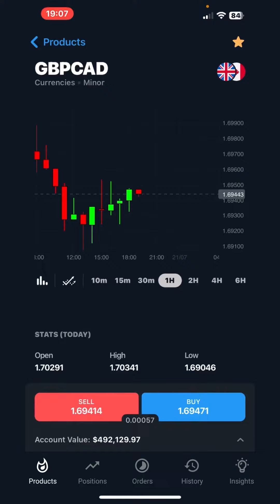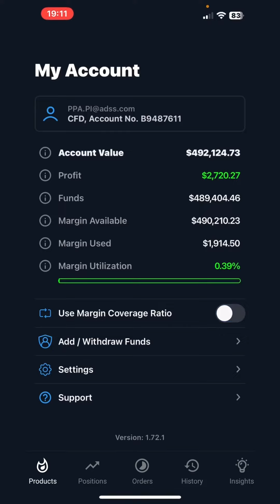منصة إي دي إس إس للأجهزة المحمولة - كيفية إيجاد المعلومات التفصيلية للمنتج